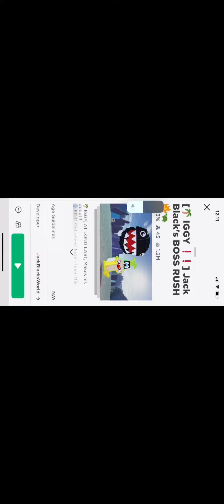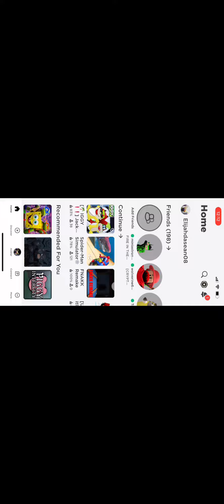Roblox Jack Black's BOSS RUSH 🔥🐢 Kill Kamek